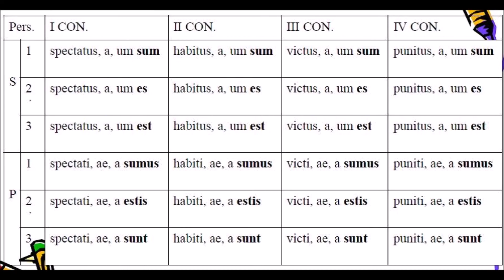Indicativo perfetto passivo